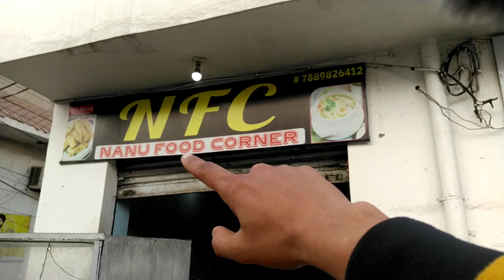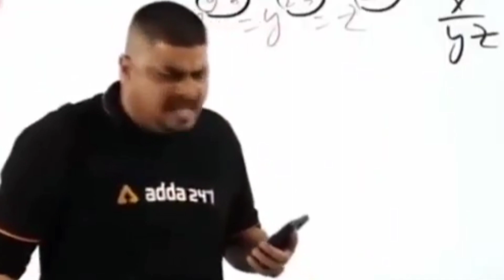CUTE GIRL SELLING MOMOS 🤤 | Mazza Aagya | BEST Momos I've ever tried 🤌🏻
IN THIS VIDEO I AM TRYING FOOD VLOGING FOR THE FIRST TIME. TRYING BEST MOMOS OF JAMMU. HOPE YOU'LL LIKE THIS VIDEO

ANMOL
SWAYAM

DO LIKE | LIKE AIM ( 70 LIKES )